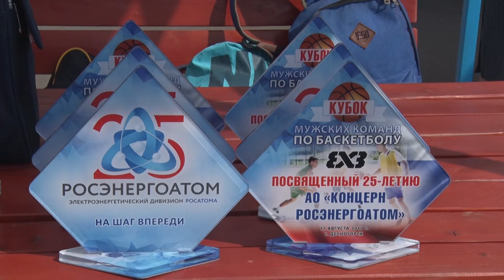Десна-ТВ: Итоги Кубка 3х3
Второй традиционный турнир по баскетболу 3х3 на призы концерна прошёл в Десногорске 11 августа. В турнире приняли 9 команд из Москвы, Санкт-Петербурга, Владимира, Смоленска, Десногорска. Подробности в сюжете.